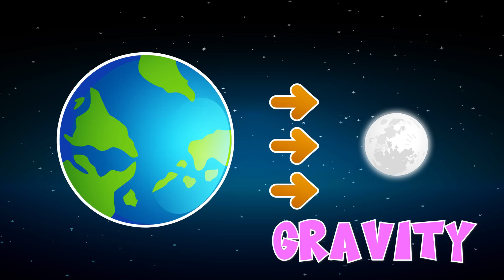Who STOLE the MOON!? Educational Video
Who STOLE the MOON!? Educational Video! Gus gets an alert that someone is trying to steal the moon! Gus learns about the moon to stop it from getting stolen. When it gets so big, the gravity pulls the sun closer. Can you help Gus stop the moon from being stolen and restore it to normal size?